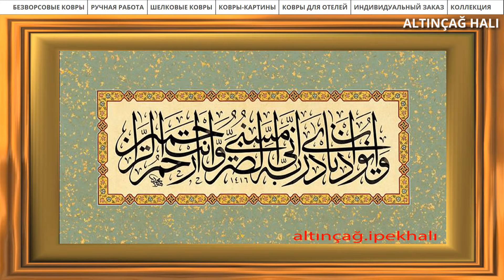altınçağ ковров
Специально для Вас, наши уважаемые заказчики, мы изготавливаем ковры ручной работы, паласы, шелковые ковры. Возможно производство моделей любых размеров и расцветок. Также мы изготавливаем ковры больших размеров, шелковые ковры для отелей, особняков, летних резиденций, вилл. Принимаем индивидуальные заказы.
Вы можете связаться с нами для получения более подробной информации